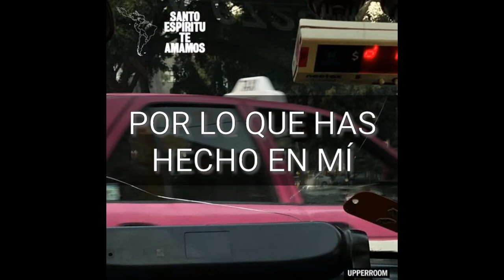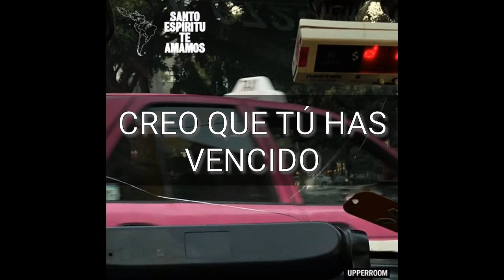Rodeado - Upperroom ( Pista karaoke)